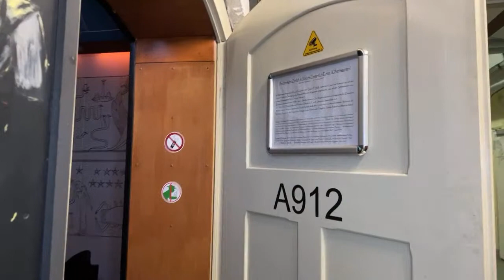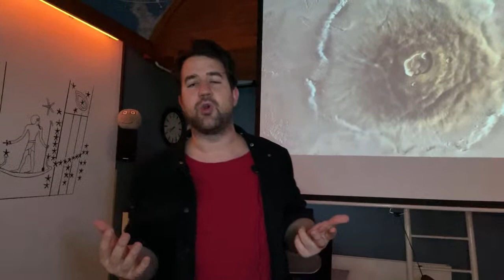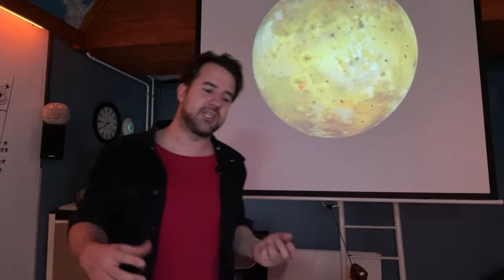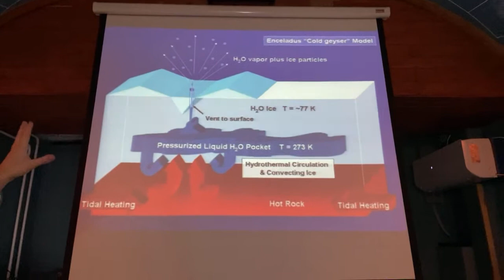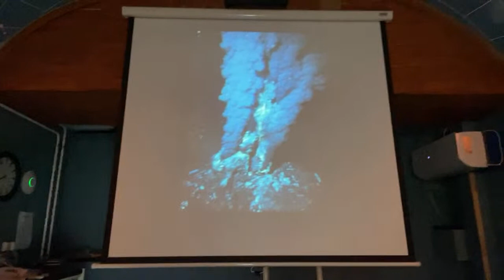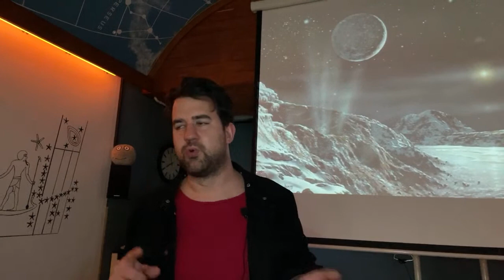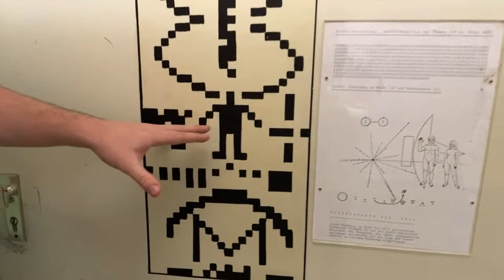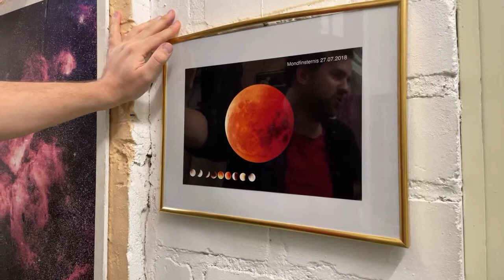Die größten Vulkane im Sonnensystem